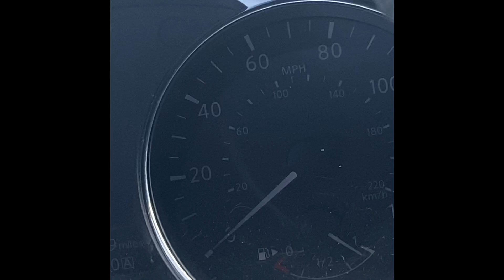Half naked Florida man attacks big rig on I95. ORIGINAL!!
Crazy guy jumps on the hood of a big rig in the middle of I-95. The man on the hood parked his car on a busy highway. Jumped over the median and started walking. He then decides to stop traffic yielding a  steel flatbar as a weapon. The big rig stopped and that’s when the man with the weapon decided to jump on the hood of it. The driver!  In shear fear and surprise tries to shake this maniac off of his truck. He was apprehended minutes after this video and is currently in custody of the mental ward.